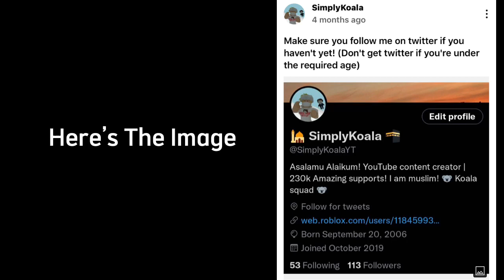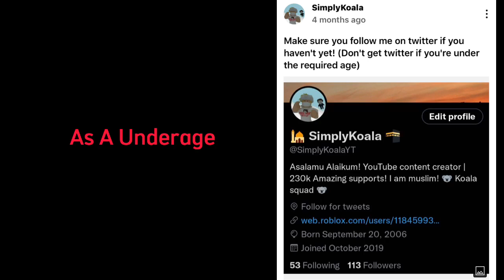Ndaxtastic And SimplyKoala Secretly Being Underage (Expose?)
Tags (i don’t make this video for money)
Roblox
Ndaxtastic
SimplyKoala
Ndaxtastic Expose
SimplyKoala Expose
Roblox Bacon Hair
Bacon Hair Roblox
Roblox Bacon Stans